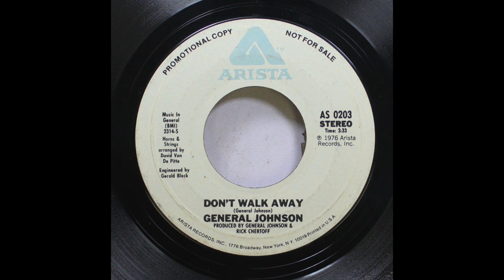General Johnson - Don't Walk Away 45 rpm!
Don't Walk Away - General Johnson (Arista Records) 1976, 45 rpm!  A Direct Recording!